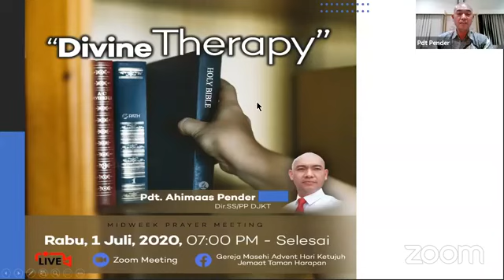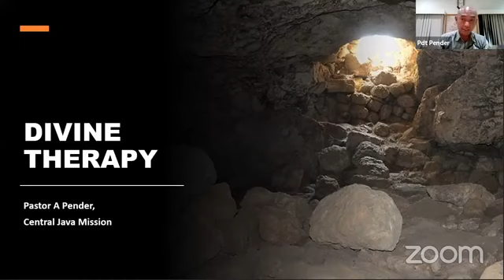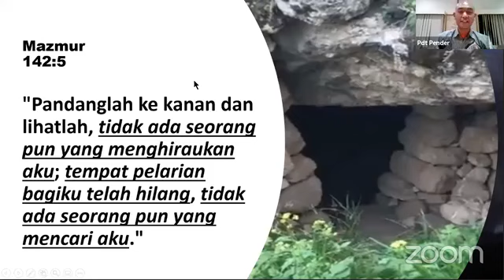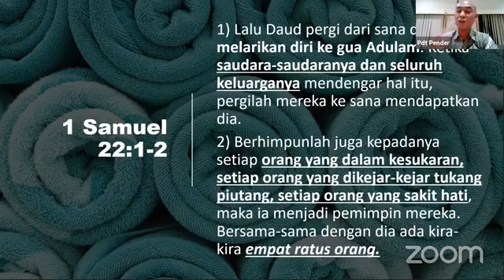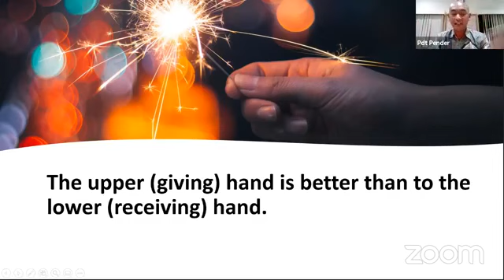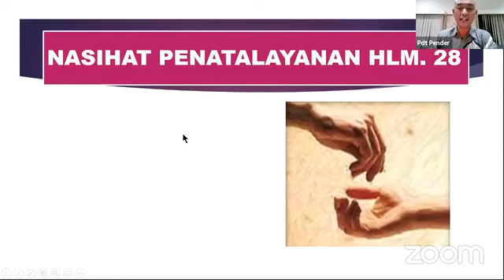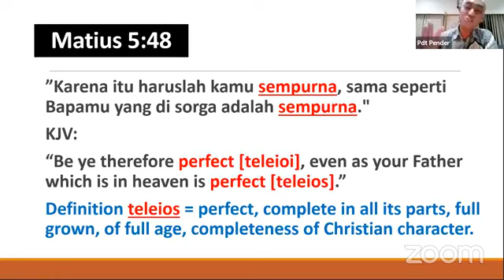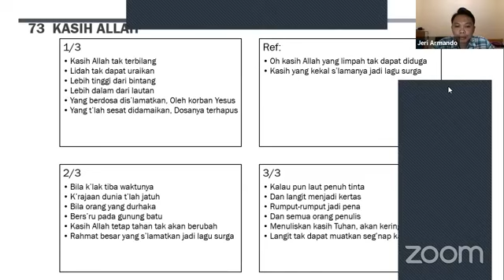"Devine Therapy" Pdt. A. Pender (Central Java)